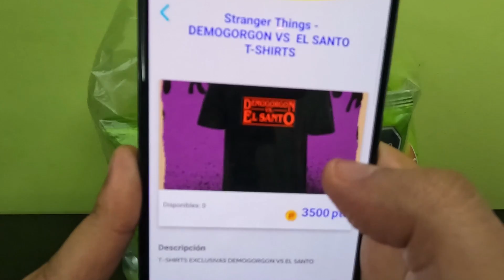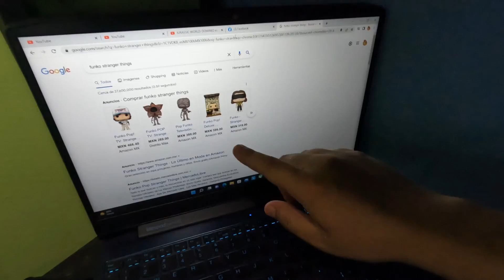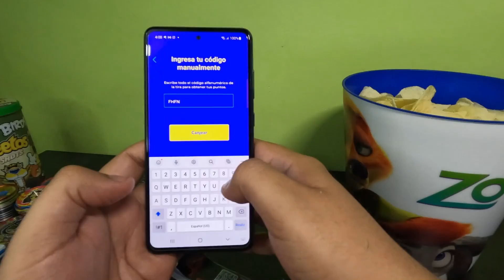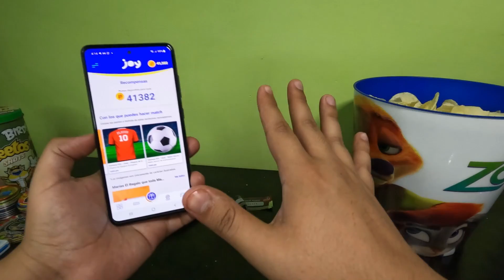Encontré los códigos! Stranger Things 4 Sabritas Joy App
Busque Códigos para ganar Un Funko Pop de Stranger things, ¿creen que lo logre?